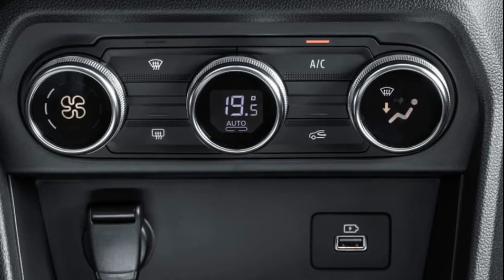2022 Dacia Jogger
We’ve all experienced lockdowns and Covid restrictions very differently – some people took up handy new skills or learned languages, while others brushed up on their television series and ate crisps (ahem).
Renault’s cheap and cheerful brand Dacia spent the last 12 months or so updating the whole range and overhauling its brand image, rolling out a new look that you’ll start to see filtering down to dealers and other places over the coming months. The company colour is now a khaki green rather than dark blue, and its new logo is a minimalist Christmas cracker made up of a stylised D and C mashed together. And why not...